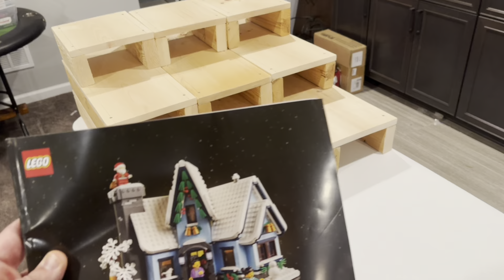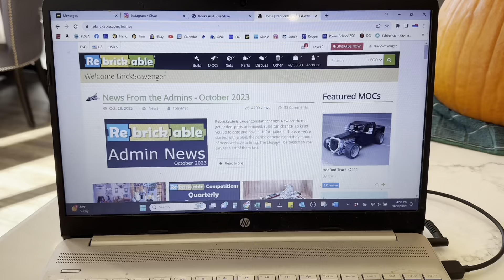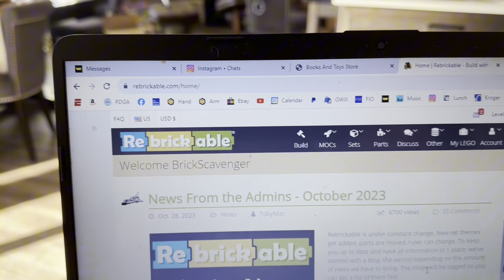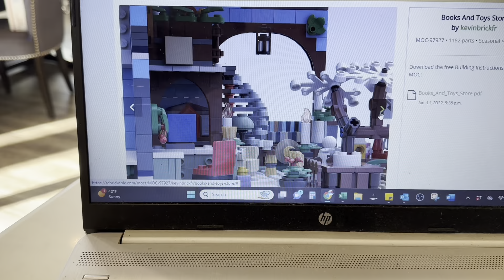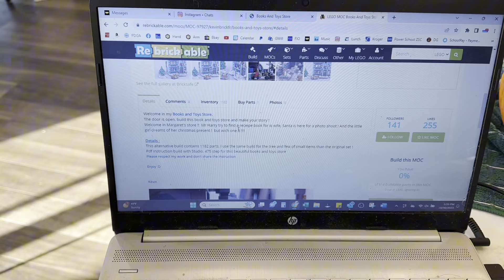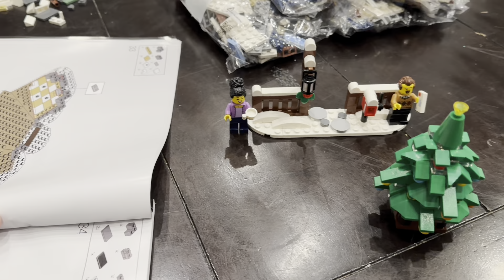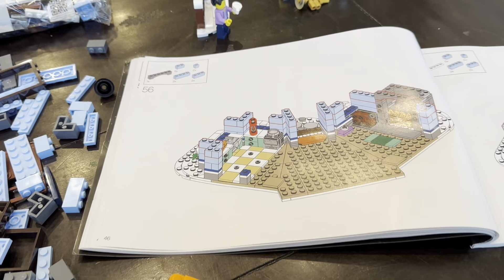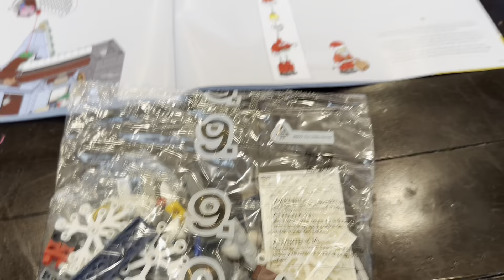Side by Side comparison of Lego 10293 Santa Visit. Official & Rebrickable Model for winter village!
In this episode, I use two copies of Lego 10293 (Santa's Visit) to make a side by side comparison of the official Lego release to a Rebrickable model using all the same parts. It's super fun to see what different creations can be made using exactly the same parts!

I would love to share my Lego adventure with you! Hello, I am the Brick Scavenger and I am a Stay at Home Dad and a Lego Lover! I have a big Lego city in my basement, a large minifigure collection, and I try to fund the habit by selling my extra Lego minifigures on WhatNot. I have decided to create this Lego Vlog to document my adventures and share with anyone interested how I spend my days. I split time between building my own city and prepping for WhatNot shows. Feel free to join me on my adventure and I'd appreciate any feedback on my city as I will be asking questions throughout my videos on what you like and don't like about my various designs and displays.